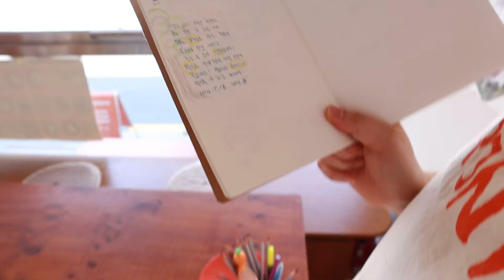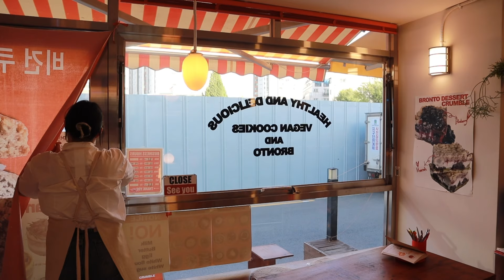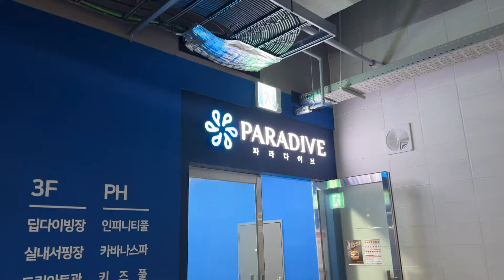[Cafe Vlog]장마시즌 비수기 두바이초콜릿 끝자락잡고 탈출??ㅣ비건디저트카페ㅣ자매카페브이로그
안녕하세요 브론토자매 입니다.

[브론토]
카페 주소: 서울 양천구 신목로6길 41. 1층 브론토

Free Music for Videos 👉 Music by Uno Ogarekpe - Abide with me